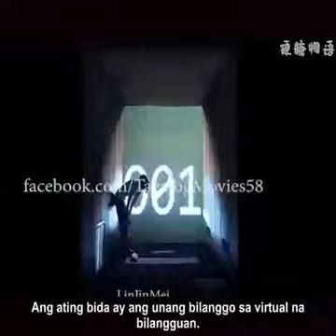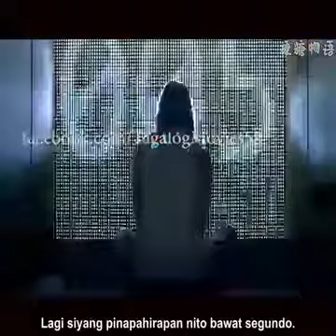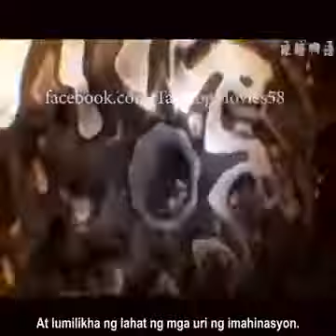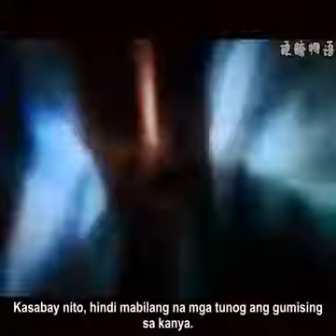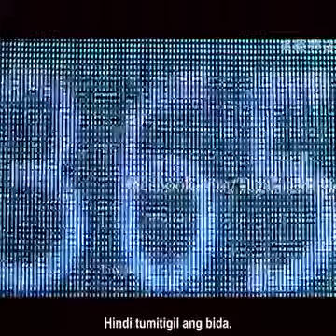OTHER LIFE | 189 Movie tagalog summary